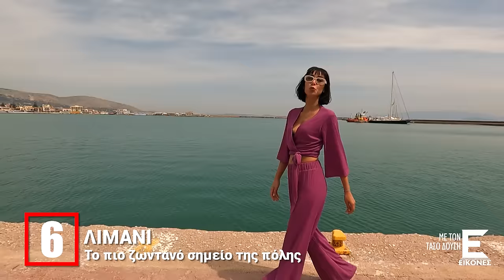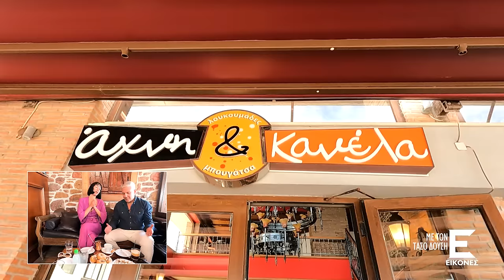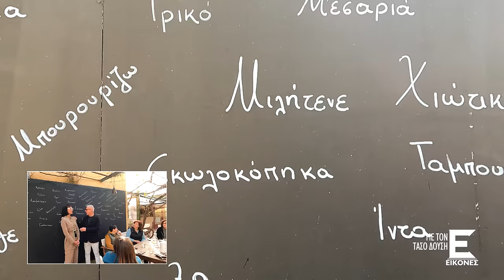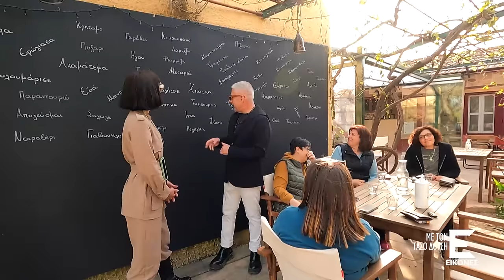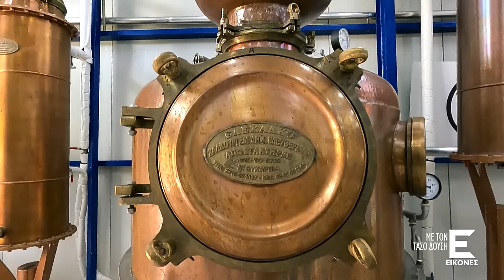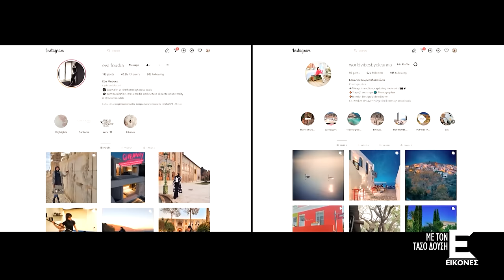Οι ΕΙΚΟΝΕΣ με τον Τάσο Δούση ταξιδεύουν στη Χίο - Μέρος 1ο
O Τάσος Δούσης και οι ΕΙΚΟΝΕΣ ταξιδεύουν στην αρχοντική και μυροβόλο Χίο!

Μας ξεναγούν στο γεμάτο ιστορία κέντρο της πόλης, το Κάστρο αλλά και το λιμάνι της Χίου που σφύζει από ζωή.

Ο Τάσος Δούσης και η ομάδα του ανακαλύπτουν τον περίφημο Κάμπο αλλά και τα Μεστά, το «οχυρωμένο» Μαστιχοχώρι με την μεγαλοπρεπή εκκλησία του Μεγάλου Ταξιάρχη!

Ακολουθήστε τον Τάσο Δούση στο Instagram!

Ακολουθήστε τον Τάσο Δούση στο Facebook!

Επισκεφθείτε την ιστοσελίδα μας για περισσότερα ταξιδιωτικά θέματα, οδηγούς και προορισμούς.